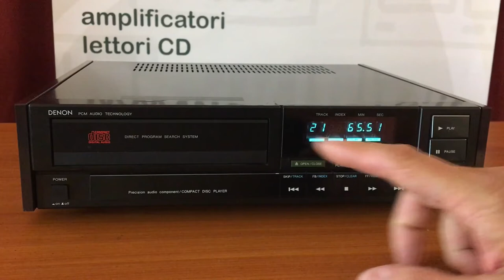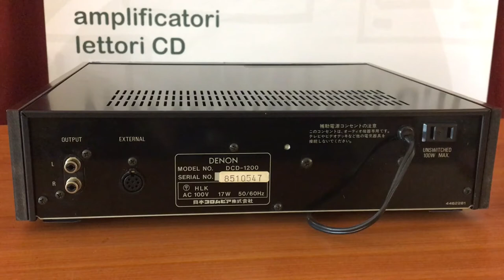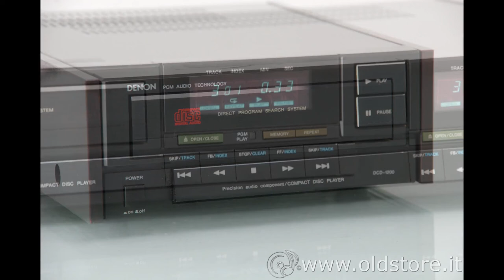Denon DCD 1200 - lettore CD vintage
Denon DCD 1200, lettore CD player vintage, anno 1984.
Questo DCD 1200 è un lettore di compact disc in formato midi di soli 33,5 cm di larghezza. Era nato per il mercato interno giapponese quindi oggigiorno si tratta di un apparecchio rarissimo. Per questo motivo la documentazione che si trova online è altrettanto limitata se non assente.

L'ottica adottata è presumibilmente una Toshiba, il circuito di demodulazione è invece affidato alla storica accoppiata Sony CX7935 - CX7933 che troviamo sui primi lettori Sony come il CDP 101 ma anche su alcuni esemplari di Philips CD 303 o Marantz CD 73. Lo stadio di conversione invece è composto da uno dei primissimi DAC di casa Burr Brown, il PCM53JP-V. Nessun sovracampionamento o filtro digitale ma dei filtri analogici in uscita come si conveniva sui lettori CD giapponesi delle prime generazioni.